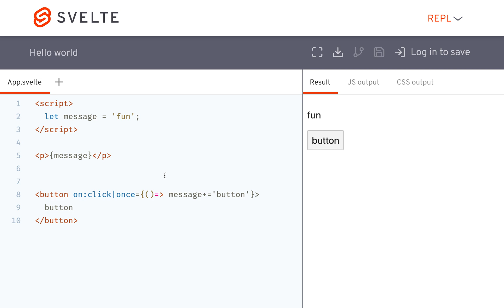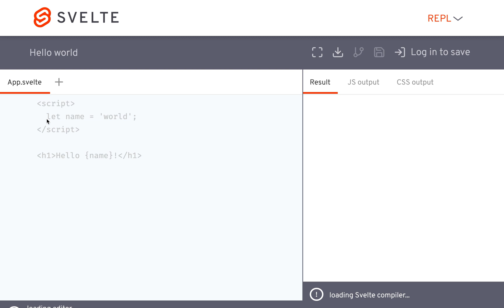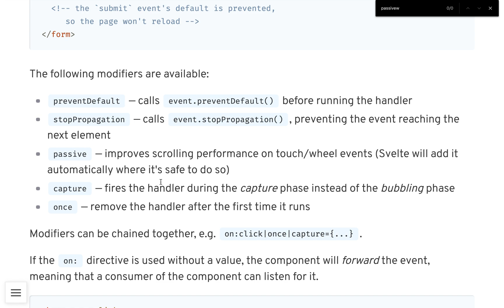Svelte - Event Modifiers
What are event modifiers and how to use them?

There are 5 different event modifiers:
once
preventDefault
stopPropagation
passive
capture